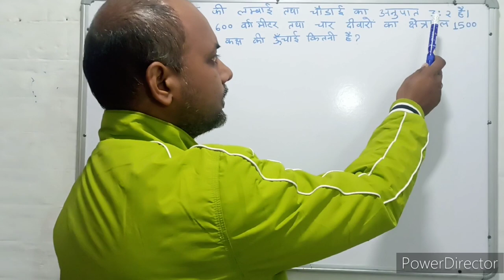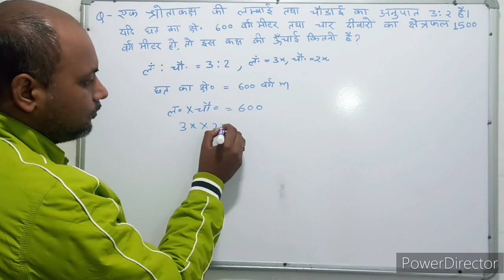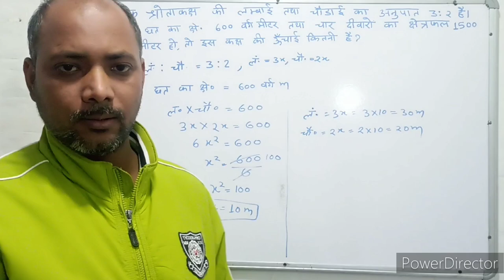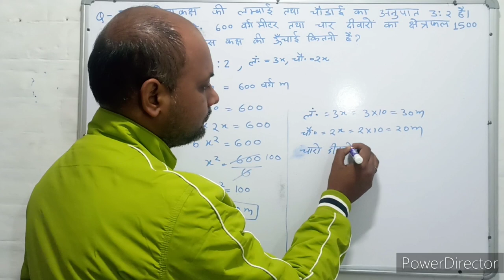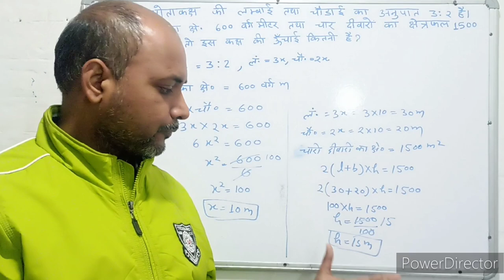Mensuration । क्षेत्रमिति। Maths । गणित । Mathematics । Maths with PKGURUJee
एक श्रोताकक्ष की लंबाई तथा चौड़ाई का अनुपात 3:2 है। यदि छत का क्षेत्रफल 600 वर्ग मीटर तथा चार दीवारों का क्षेत्रफल 15 वर्ग मीटर हो, तो इस कक्ष की ऊंचाई कितनी है?

The ratio of the length and breadth of an auditorium is 3:2. If the area of ​​the roof is 600 square meters and the area of ​​the four walls is 15 square meters, then what is the height of the room?

ek shrotaakaksh kee lambaee tatha chaudaee ka anupaat 3:2 hai. yadi chhat ka kshetraphal 600 varg meetar tatha chaar deevaaron ka kshetraphal 15 varg meetar ho, to is kaksh kee oonchaee kitanee hai?